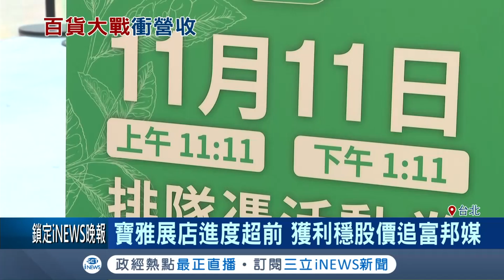美妝百貨寶雅展店進度超前獲利穩股價追富邦媒 美妝百貨公關經理:還會有一百多間的擴充空間｜【台灣要聞。先知道】20201027｜三立iNEWS